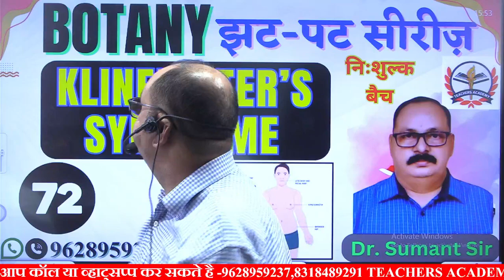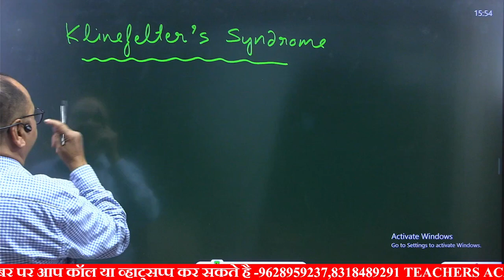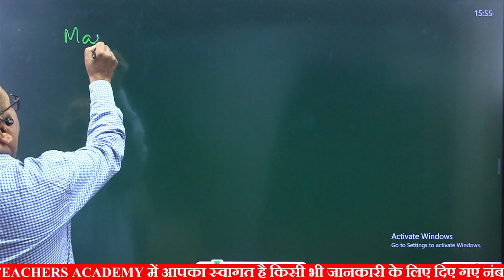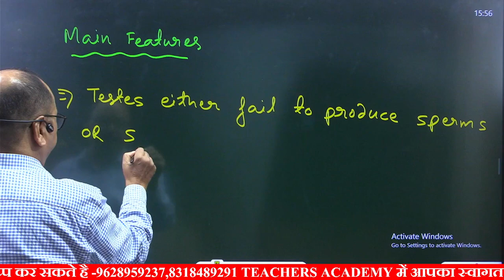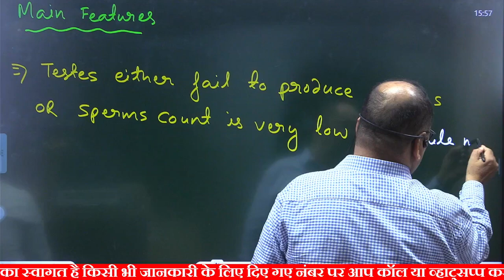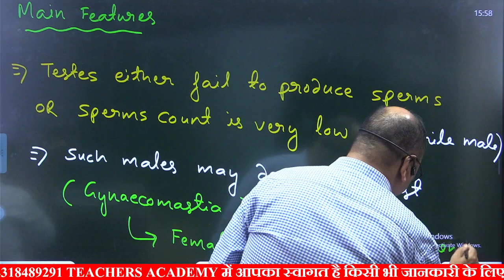tgt pgt biology prepration | tgt pgt biology exam date | Biology - Klinefelter's Syndrome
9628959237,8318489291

Account Holder: TEACHERS ACDY PRAYAGRAJ PRIVATE LIMITED
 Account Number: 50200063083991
 IFSC: HDFC0001464
 Branch: JLN ROAD – ALLAHABAD
 Account Type: CURRENT